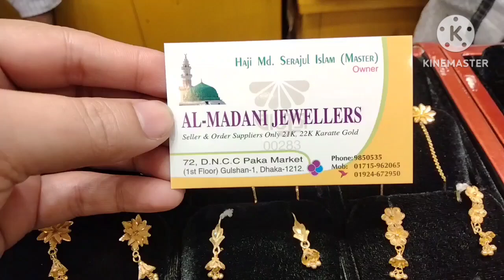১ আনা থেকে ৩ আনার সোনার কানেরদুল/ Gold earrings design.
১ আনা থেকে ৩ আনার সোনার কানেরদুল/ Gold earrings design.
AL- MADANI JEWELLERS
72,D.N.C.C PAKA MARKET(1st Foor)Gulshan-1,Dhaka-1212.
21 কেরেট 22 কেরেট সোনার বেস্ট কানের দুল

আশা করি আপনাদের এই ভিডিও টি  ভাল লাগবে।
ভাল লাগলে অবশ্যই লাইক, কমেন্ট ও শেয়ার করে উৎসাহিত করবেন।